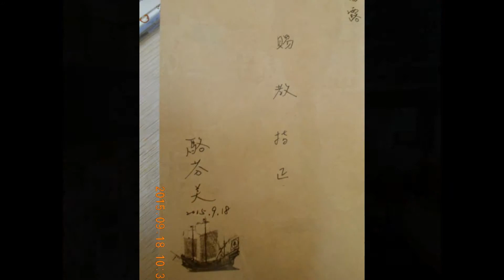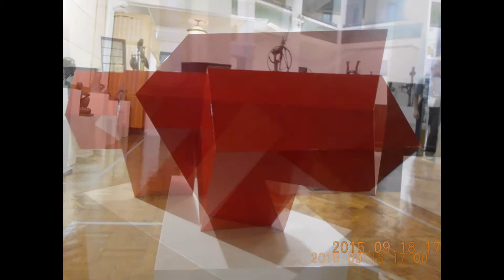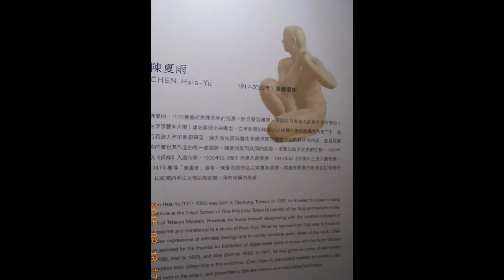2015吳白露_畫家🌹駱芬美重逢~童伴舞蹈之友#Taiwan Artist Lady WuBaiLu daily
昨日918_我們可50年之後的喜相逢。
芬美博士和我是幼年時期一起學民族舞和芭蕾舞的同窗。
著作：台灣史三巨作
1.被誤解的台灣史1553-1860
2.被混淆的台灣史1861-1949
3.被扭曲的台灣史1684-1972)
我是粉絲將好好拜讀。。。
齊小姐一眼就認出這位名作家呢。
幸福的、開朗的、微笑的小女孩。
至今依然。
美好的見證恩典。。
「向大師致敬－臺灣前輩雕塑11家大展」
地點：臺北市中山堂光復廳
插曲：服務的小姐問我你有邀請函嗎?
回答：沒有!
因此我不是貴賓，於是我漠然地很有尊嚴地離席~我心中明白。
於是我成了比貴賓還要貴賓的欣賞人。
於是我自由的吹風不必定座那貴賓席。
於是我去逛難得再走一回的城中市場。
於是我接受特別專員朱先生精闢解說。
於是我避開社交拘謹獨享整場的作品。
Bye-Bye 開心呢。今天很讚 !
神,我大大的讚美! 祂 知道我是誰 !
吳白露所有權利保留_製片編輯攝影：吳白露_WUBAILU_しらつゆ_ARTIST FAMILY